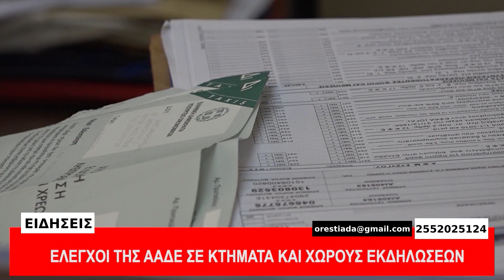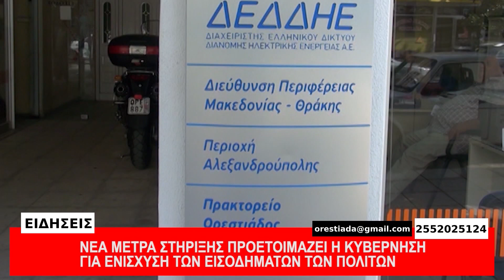ΚΕΝΤΡΙΚΟ ΔΕΛΤΙΟ 18-8-23